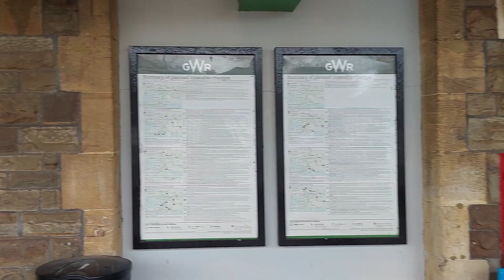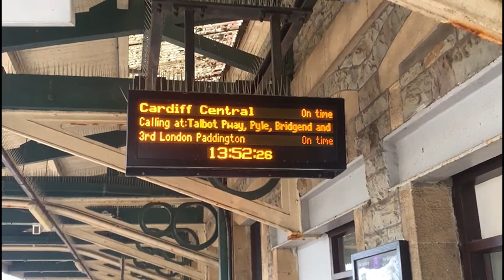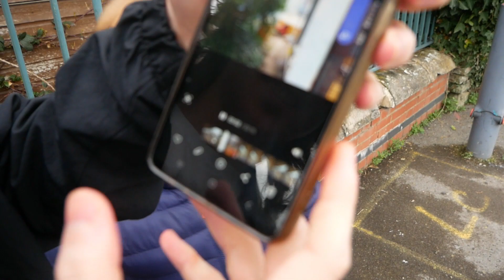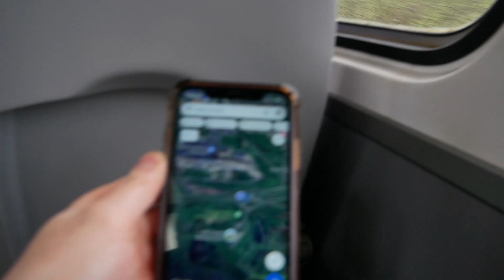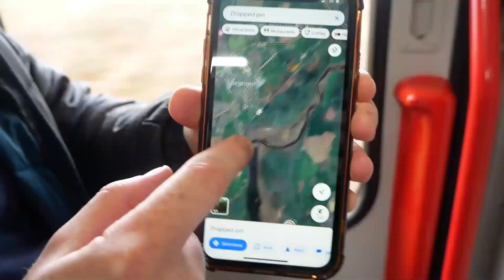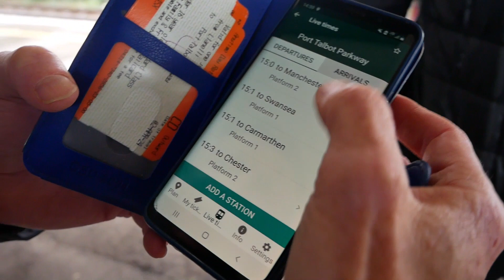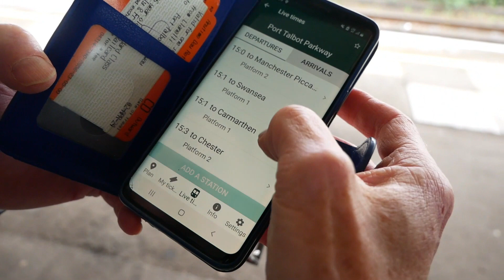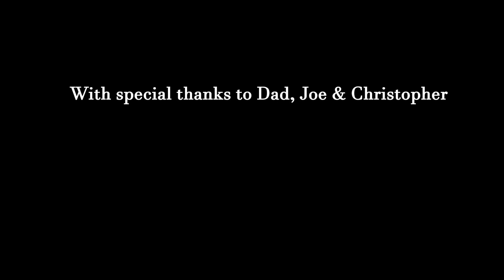Riding the Swansea District Line! | Our Revolutionary Plan for West Wales & A Pizza Paradise!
This is hands down the most excited I've ever been to record a video!
Today folks, we are riding the one-a-day service over the Swansea District Line - an alternative route between Llanelli and Port Talbot with the most notable aspect being that it completely avoids Swansea. We believe this line has the potential to completely transform transport not only in the north of Swansea, but for the people of West Wales with faster connections to both the capital in Cardiff and London.
A massive thank you to Dad and my youngest brother Christopher for getting involved and a special shout out to my other brother Joe whose camera skills really helped perfect what I hope you'll agree is a great video - it was fantastic fun to film!
As always, many thanks to my good friend and music producer 'Snoood' for exclusive use of his music throughout this video. Go check him out on Spotify!
Tracks used in this video:
Soaking Up The Rays (Intro, SDL Travel)
Warm Vibes (SDL Explained)
Due South (Outro)
If you're new to the channel, my name is Ben Walker and I am a rail enthusiast from London, England. I am on a mission to cover all of the UK's rail network and I hope my videos will encourage you to do the same and experience the beauty and excitement that is on offer when you travel by train!
Cheers fellas!